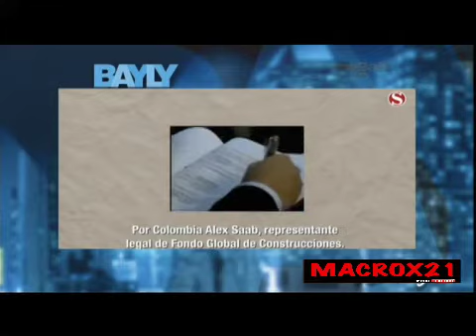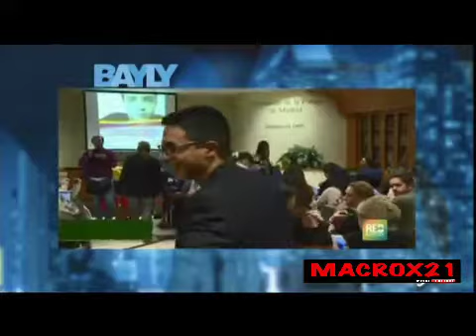JAIME BAYLY MIERCOLES 24 DE OCTUBRE DEL 2018